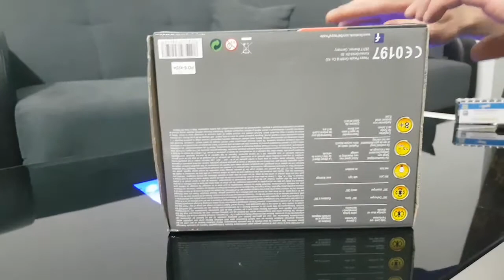POWER TUMBLER VIDEO FOR KIDS | HASAN'S TOYS 🚘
videos for kids, big power tumbler, big car,

Hello

this is the first racing car from hasan, we thought we would accompany everything on youtube, so we have the first racing car in front of the camera and tried it out.

more and better children's videos will be uploaded soon.

I look forward to you all :)

hasan's toys